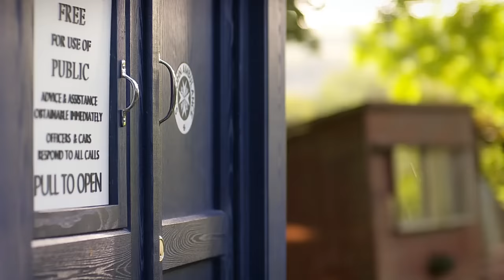"Basically run!" | The Eleventh Hour | Doctor Who